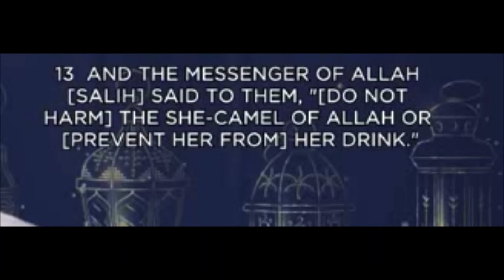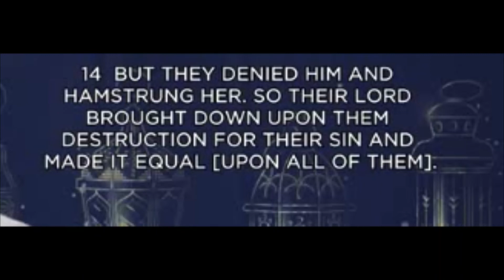SURAH SHAMS 91 very beautiful recitation with English Translation